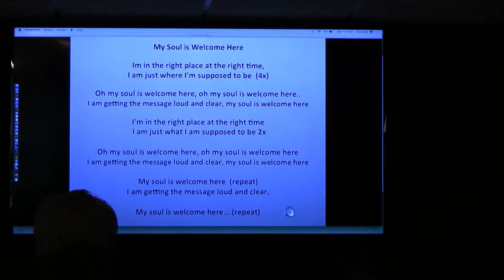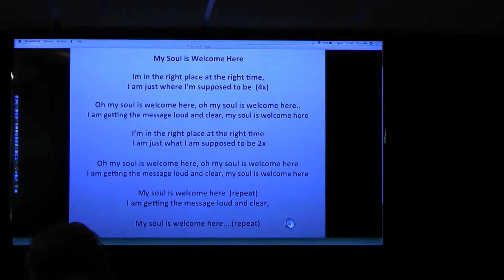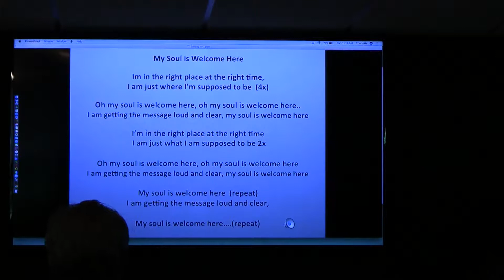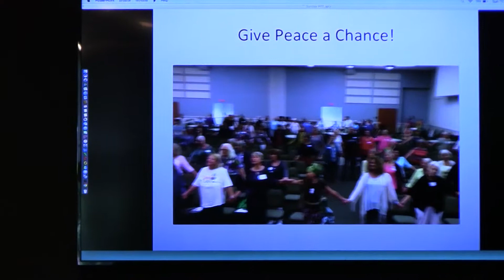the Namaste Center Service for Aug27 2017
featuring guest speaker James Twyman